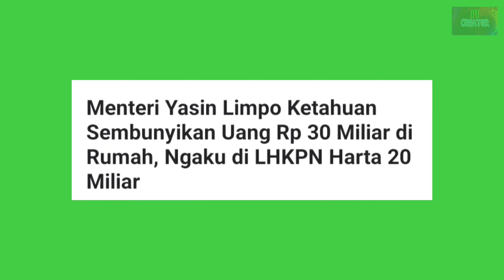Yasin Limpo Tersangka, Rumdis Digeledah KPK ditemukan uang Rp. 30 Miliar